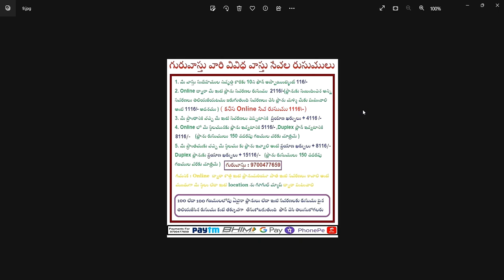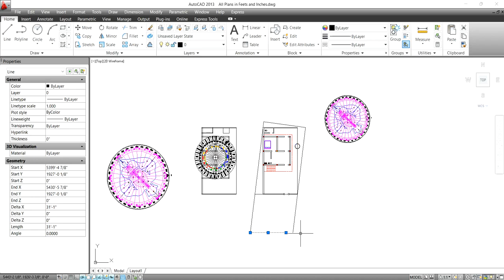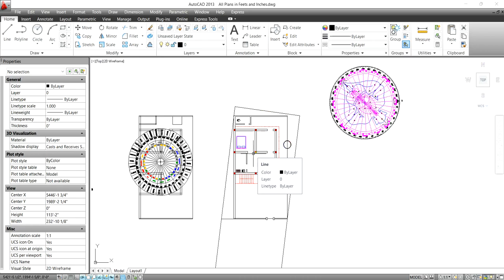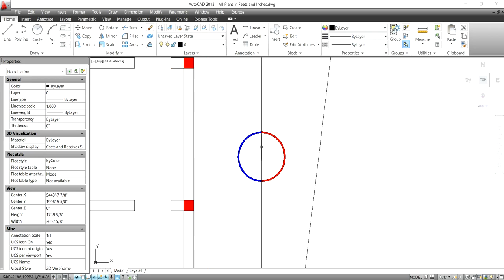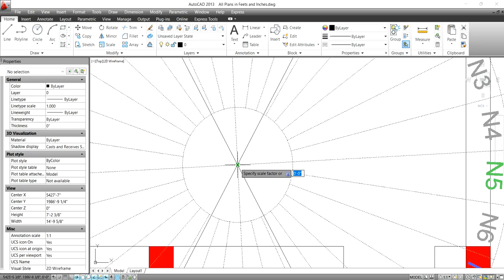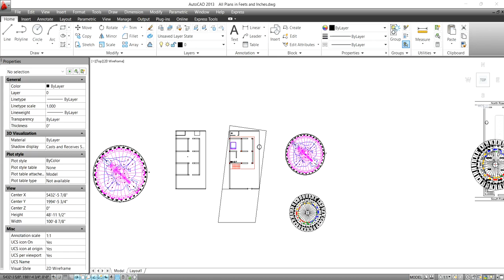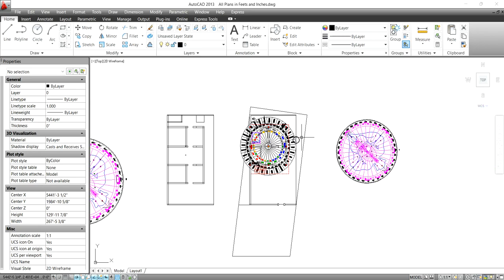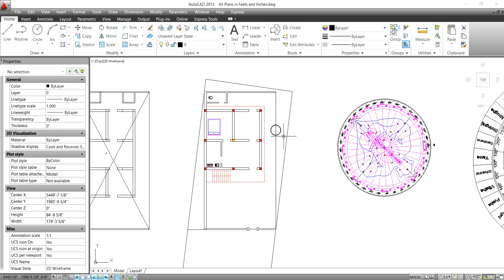దిక్సూచి కి ఇల్లు , 9 పిల్లర్ల ఇల్లు , నైరుతి మూల మూత, ఈశాన్యం-వాయువ్యం మూల ద్వారాలు || Guruvastu